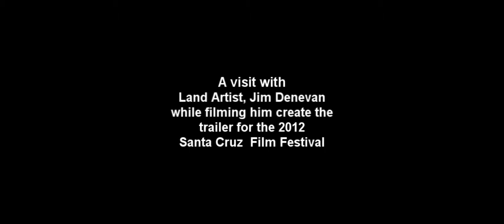Jim Denevan - Land Artist